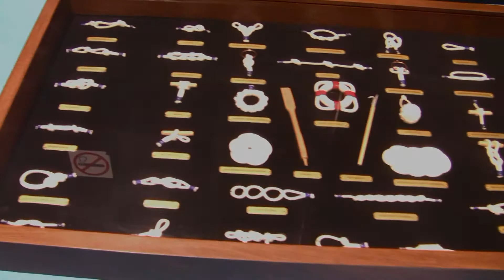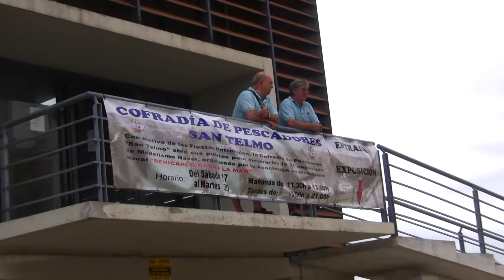8ª Exposición de Modelismo Naval "Ciudad de Benicarló" (2ª parte)